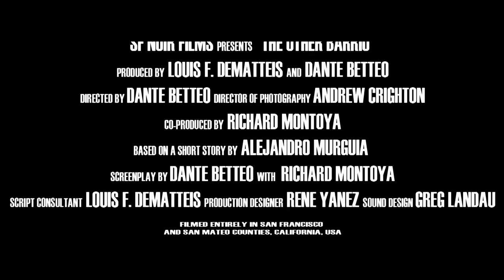The Other Barrio on Indiegogo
"The Other Barrio", a Noir feature film about greed... corruption... the clash of cultures... and justice... shot on location in San Francisco and produced by SF Noir Films,
The film stars Richard Montoya from the critically acclaimed theater troupe Culture Clash as Roberto Morales, a city housing inspector investigating the suspicious circumstances of a fatal residential hotel fire in the Mission who finds himself face-to-face with corruption at City Hall, his own demons and a beautiful flame from his past, played by Veronica Valencia.

"The Other Barrio" is based on the short story of the same name written by San Francisco Poet Laureate Alejandro Murguia, and continues a long history of Film Noir productions shot in San Francisco including "The Maltese Falcon", "Dark Passage" and "The Lady from Shanghai".

In July of this year, we shot the first round of principal photography, comprising approximately 60% of the film. We need to raise funds in the amount of $60,000 to finish shooting the principal photography and b-roll, and take the film to post production.

This is where you come in. We have a truly compelling story that deals with real life issues such as gentrification and dislocation, a dynamic cast including Montoya, Valencia, James Hiser, Melinna Bobadilla and Philip Kan Gotanda, music performed by Latin Jazz legend Jerry Gonzalez, music and sound design by seven time Grammy nominee Greg Landau, and one of the greatest cities in the world as our backdrop. We need your financial support to finish our shooting and help us complete the film. We can't do it without you.